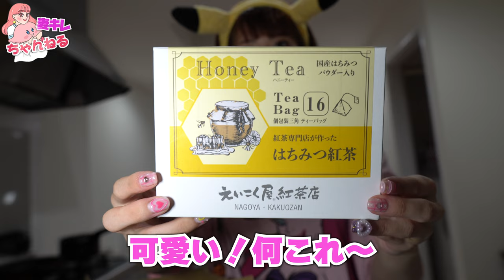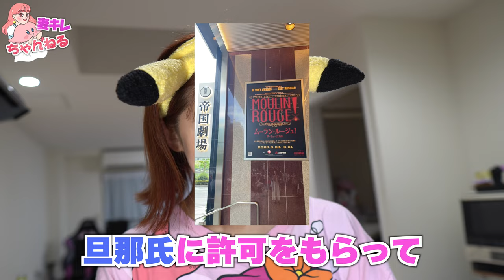【対策】デリカシーのない人への対処法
Hey！Guys!
妻が綺麗過ぎる。です❤️
プレゼント＆お手紙の送り先
〒154-0001
ほぼ毎更新サブch「妻キレの家」